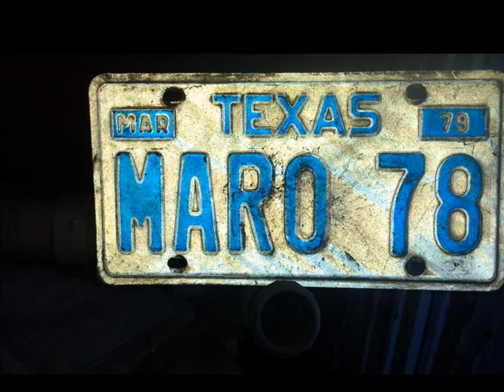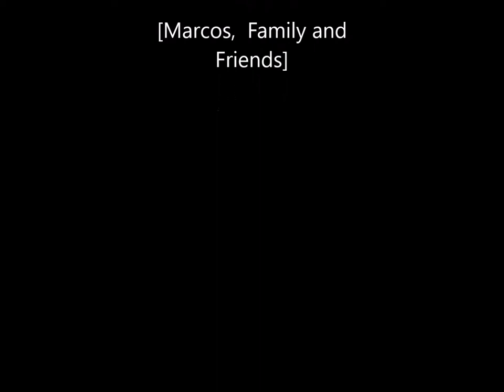JAMMIN' JUAN MANUEL-Marcos Mendoza, Jr.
Latino Rock Jams